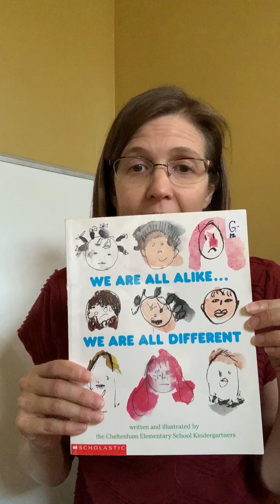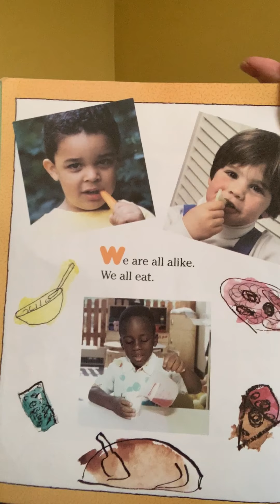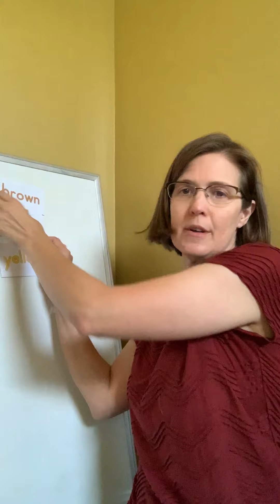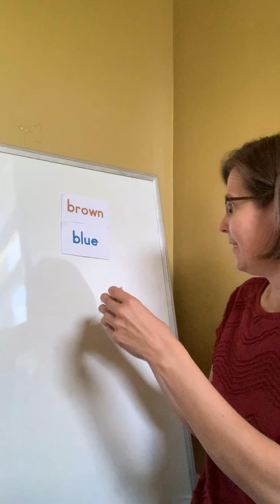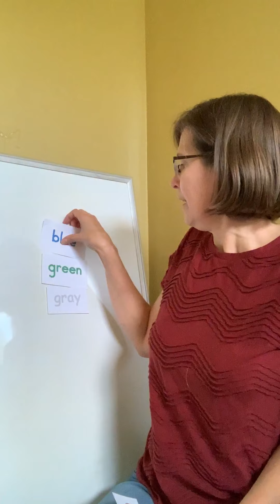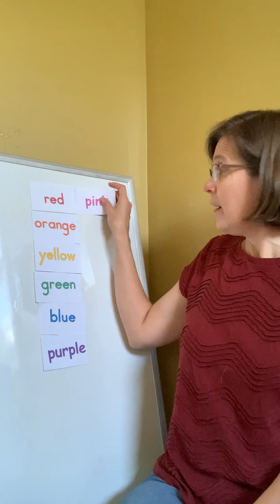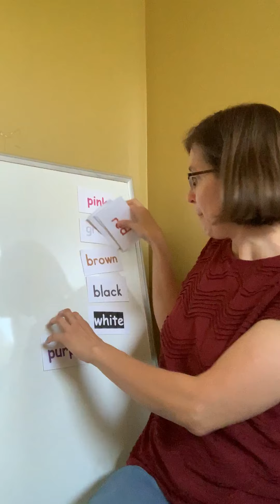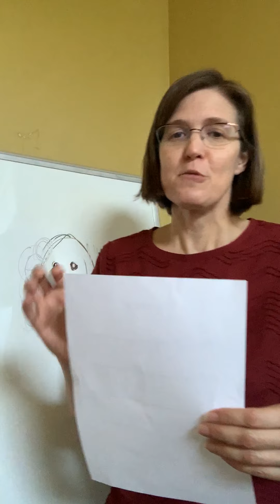St Peter's Preschool Time -- Episode 1 -- All About Me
Join Mrs. Smith for a circle time lesson "All About Me."